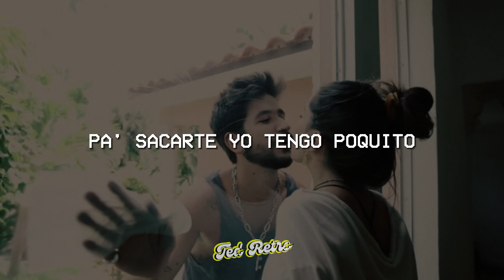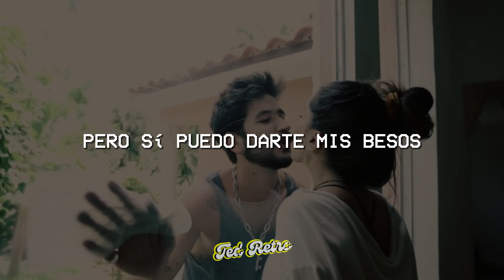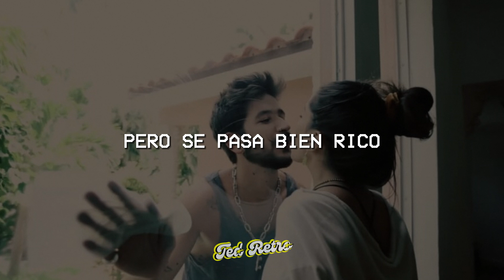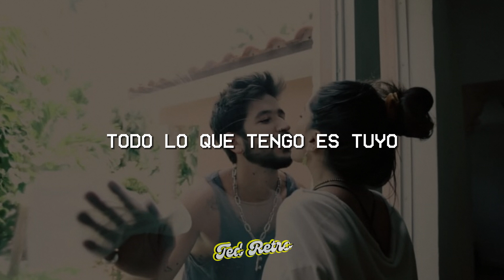Camilo - Vida de Rico (Letra/Lyrics)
♫ Camilo - Vida de Rico

(Letra/Lyrics):

Y si en la casa no alcanza
Pa'l aire, te pongo abanico
Pero es gratis bailar pega'ito'
Aunque es poco lo que yo te ofrezco, con orgullo
Haría todo por comprarte un día
Pero se pasa bien rico (se pasa bien rico)
Pero es gratis bailar pega'ito' (pega'ito')
Pero sí cervecita en la playa (ahí en la playa)